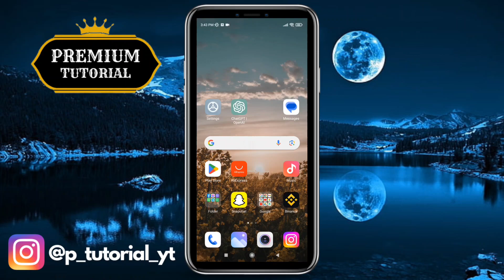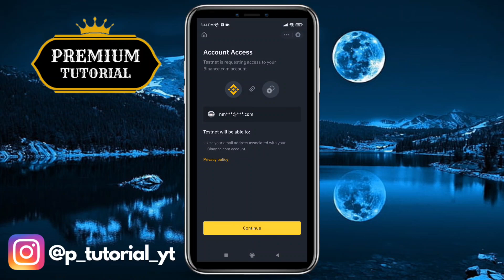How to Enable Mock Trading On Binance | Turn ON Mock Trading On Binance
In this comprehensive video tutorial, we will walk you through the process of enabling mock trading on Binance, one of the leading cryptocurrency exchanges in the world. Mock trading, also known as paper trading or virtual trading, allows you to practice and hone your trading skills without risking real funds.